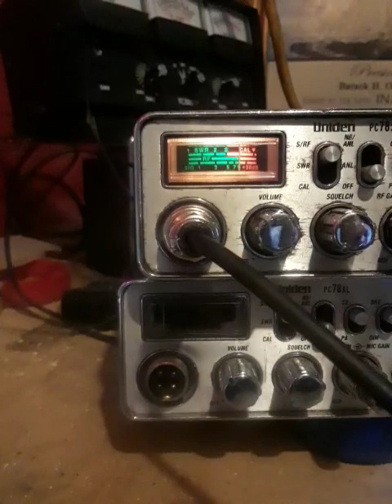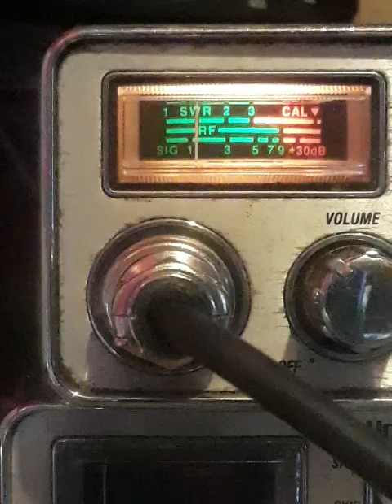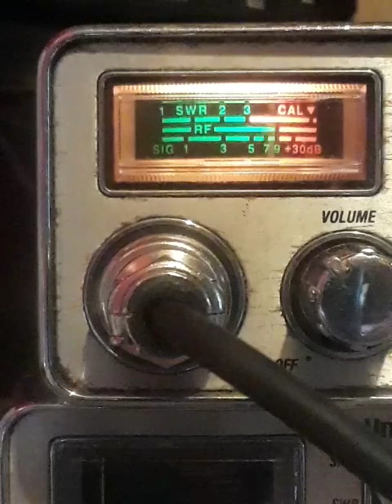Shaft & Pistol. WAGERING.! July 13, 2023